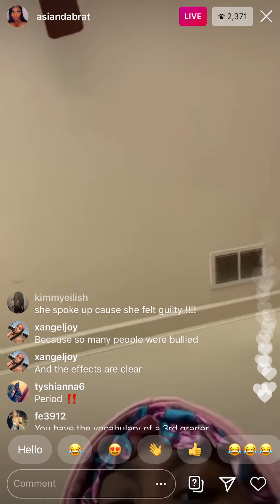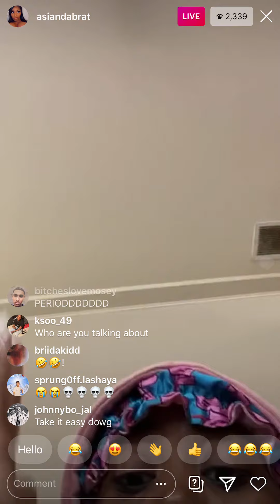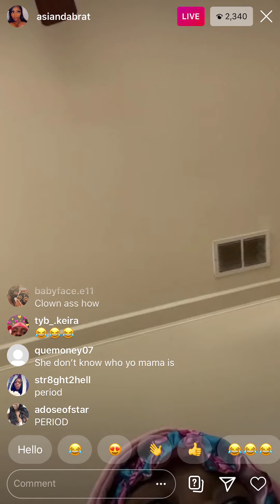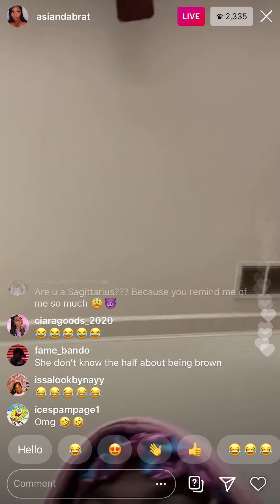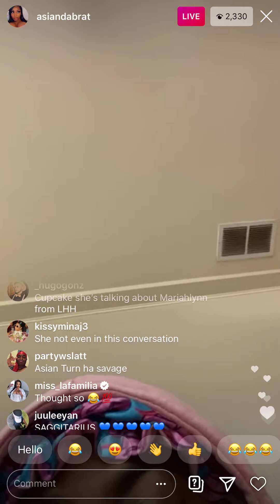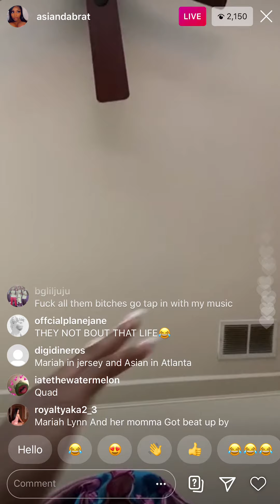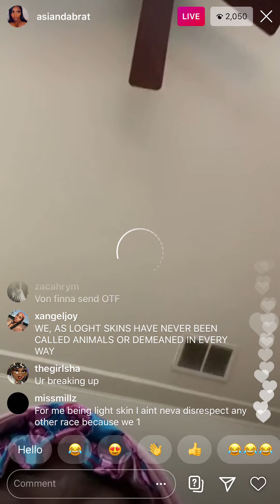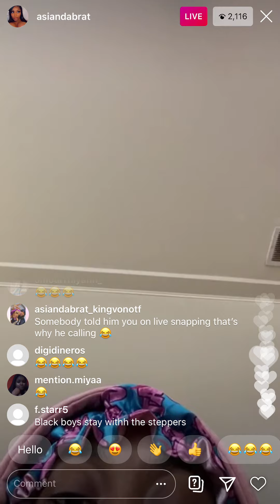Asian Da Brat Disses Mariah Lynn of LHHNY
Asiandabrat Instagram Live